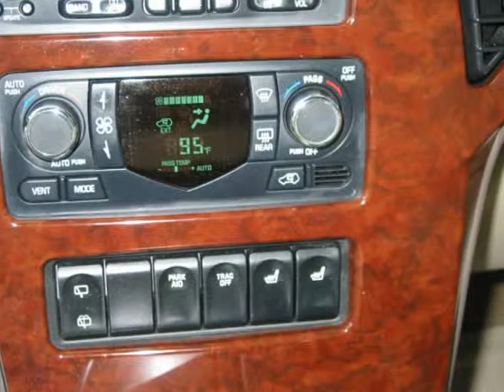2006 BUICK RENDEZVOUS/CASH OR FINANCE !!!ENGINE/TRANSMISSION WARRANTY!!! (Holiday, Florida)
4548 MILE STRETCH DR
Holiday